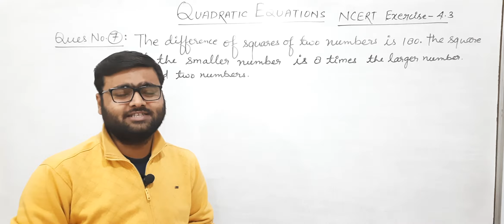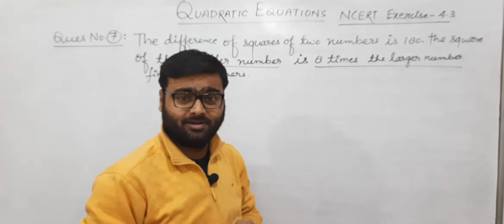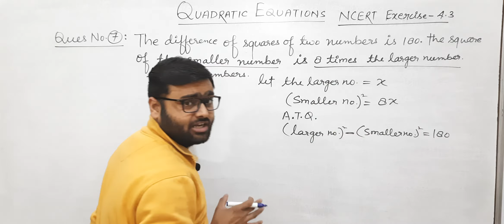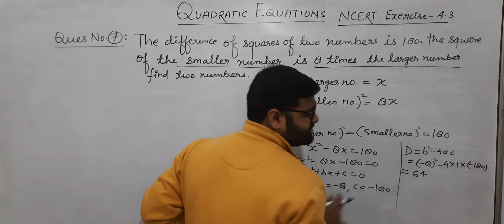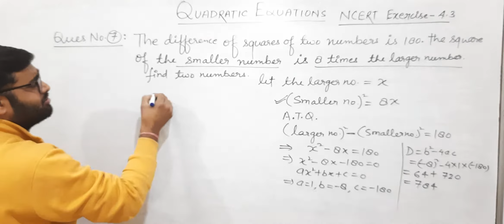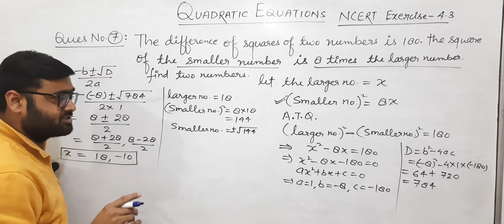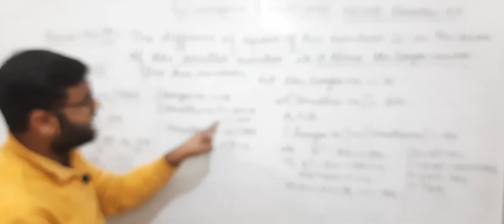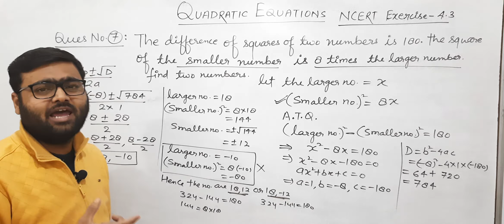Class 10th • Mathematics • Quadratic Equation • NCERT Exercise - 4.3 Q.No. 7